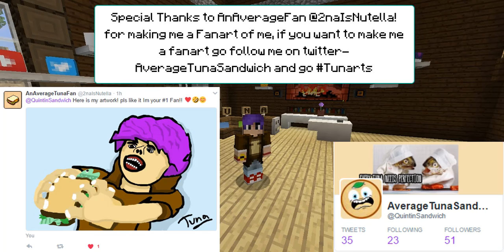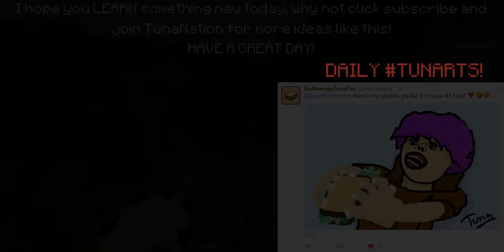(☞ ͡◕ ͜ʖ ͡◕ )☞ How to make a Working Cotton Candy Machine | Minecraft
A Working Functional Cotton Candy Machine! :D
*ORIGINALLY MADE* by tuna

\[ ಠoಠ]/ \[ ಠoಠ]/ \[ ಠoಠ]/ !KEWL!

► Credits
Intro/Outro -  Marshmello - Rituals